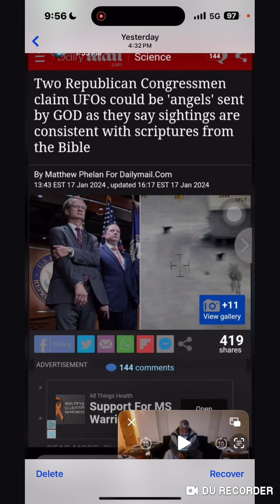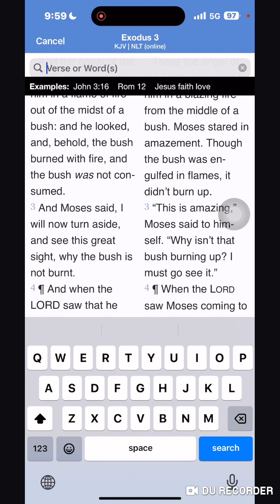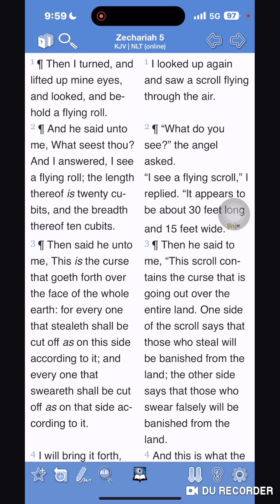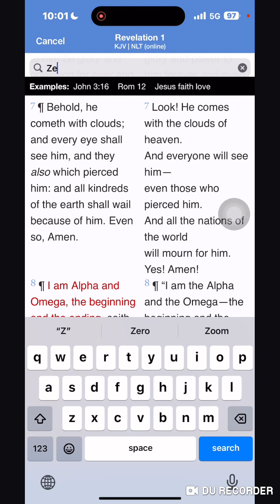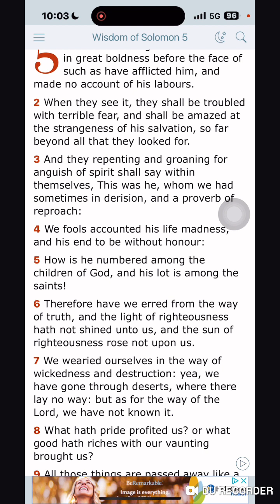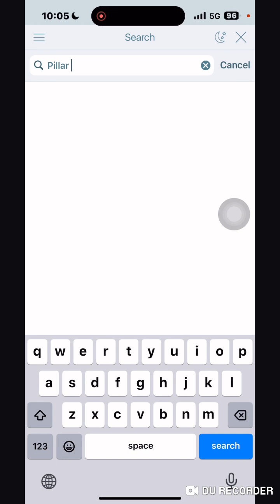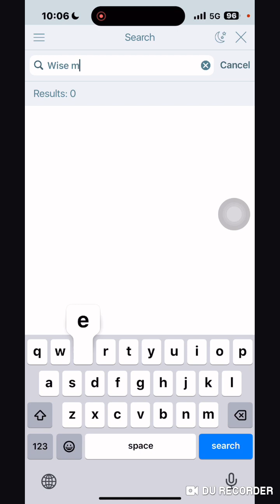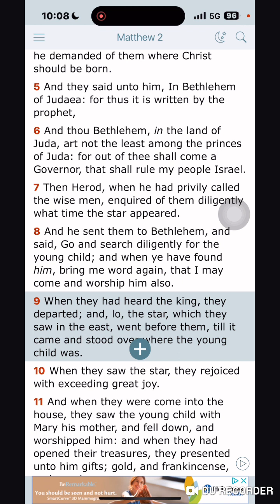2 Republican Congressman Claim UFOs 🛸 Could Be Sent By God